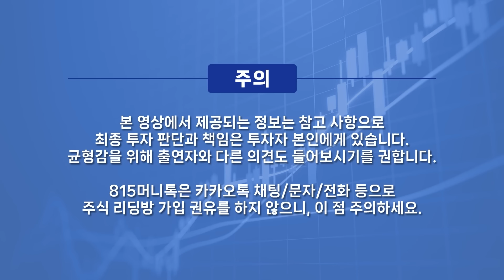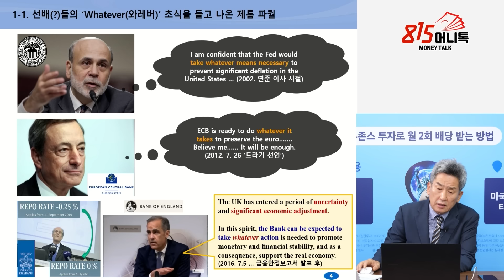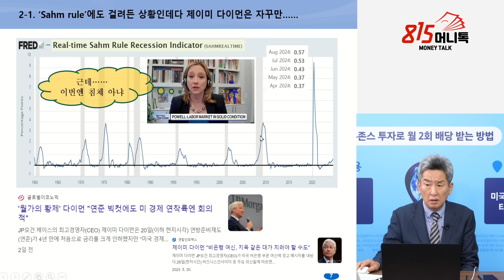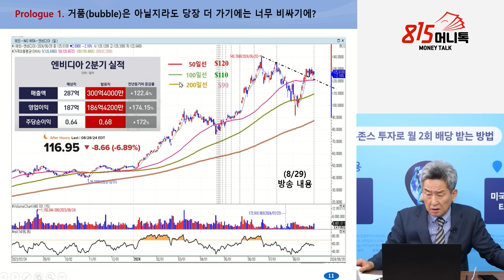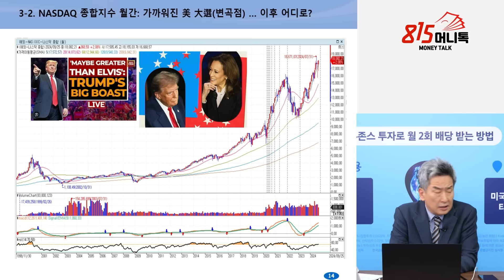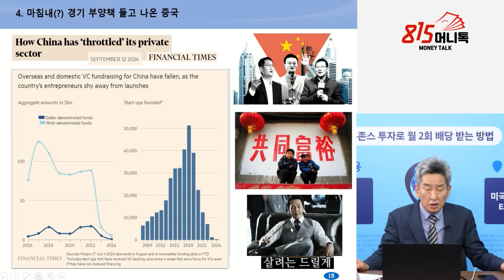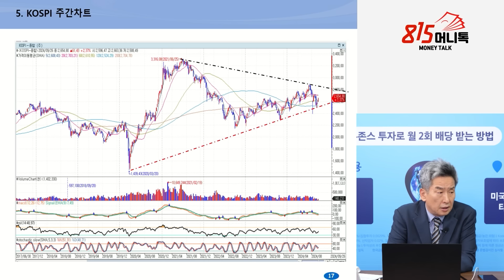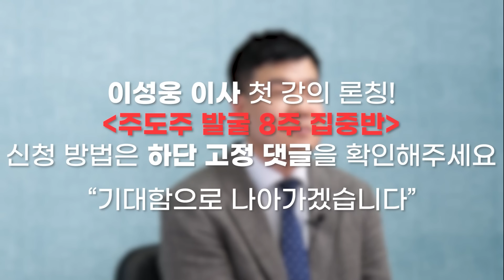불황 경고 쏟아지는 유럽·미국·일본! 그런데도 증시는 상승… 지금 주식 던질 때인가, 더 들고 가야 하나? / 세계 꼴찌 한국 증시.. 여기에 금투세까지? | 이진우 소장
위기 속 기회, 금리인하로 탄생할 '새로운 주도주'를 잡아라!
[이성웅 이사 : 주도주 발굴 8주 집중반]
* 9/23(월)~10/14(월)까지 한정 모집됩니다.

안녕하세요, 이성웅 이사입니다.
815가족들께 처음 선보이는 강의입니다. 그만큼 진심을 다해 모든 것을 쏟아냈습니다.

4년 만의 금리인하가 단행되었습니다.
그리고 금리인하는 반드시 새로운 주도주의 탄생을 불러옵니다.

바로 지금, 주도주를 포착할 준비가 된 분들께
'큰 돈을 벌 수 있는 기회'가 다가오고 있는 것입니다.

1) 다가오는 기회 속에서 주도주를 내 포트폴리오에 '확실하게 넣을 준비가 끝나셨나요?'
2) 아니면 이번에도 주도주가 '남 일에 그치진 않을까 전전긍긍'하고 계신가요.

현 시점, 주도주의 발굴부터, 매수 전략 그리고 적정한 매도 타이밍까지
제가 10년간 실전 현장에서 다듬은 주도주 투자기법을 통해 강의하고자 합니다.
함께 8주간 뜨겁게 달려갈 여러분을 초대합니다.

*오는 9월 29일까지 등록 시, 특별 혜택 역시 준비되어 있습니다.

[주도주 발굴 8주 집중반 : 핵심 구성]
1. 주도주의 발굴부터 매수/매도 원칙까지 담은 '스페셜 VOD' (주 1회)
2. 금리인하 후, 변동하는 시장을 실시간으로 읽으며 전략을 공유하는 '라이브 강의' (주 2회)
3. 이성웅 이사가 매일 하루를 복기하는 '장마감 칼럼' (매일 제공)
4. 이외에도 기초강의 / 복습용 숙제 / 강의 이후 점검 특강 등 보조 프로그램 제공

궁금하신 사항은 아래 고객센터를 통해 문의해주시기 바랍니다.
감사합니다.

✅유선 전화 문의하기 : 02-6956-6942
(가급적 카카오톡 문의를 진행하셔야 빠른 응대가 가능합니다. 유선 문의 시, 대기시간이 길 수 있습니다)

0:00 GFM투자연구소 이진우 소장 (9월 26일 오후 3시 촬영)

2:37 빅컷효과가 증시에 나오는건가?

8:13 미국 금리인하의 불확실성, 어떻게 될까?

15:38 경기 불황 시그널과 달리 상승하는 증시, 어떻게 볼까?

23:12 엔비디아, 한 번더 상승 분위기 이어질까?

중국증시가 우려와는 다르게 뜨거운데?

2년전에도 똑같은 경기부양책 쓴 중국, 이번엔 어떨까?

금투세 도입되면 어떤 상황이 생길까?

한국증시에 딱 하나 있는 호재는 무엇인가?

대공황,세계경제위기,금리인하,경기불황
N-30/05/15